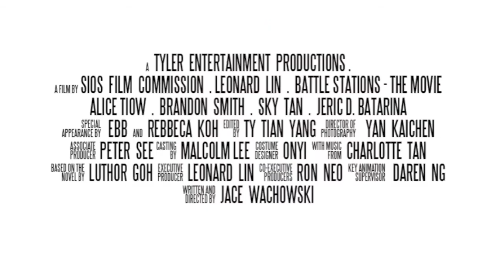West One Music - Fantasie Corale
I heard the track before coming up with the idea to make this trailer. I'm a big fan of the game Battle Stations on Facebook and thought it might be cool to cobble together some clips to the tune of this track. I'm also a huge fan of ships and airships as you can see in the video.

Shots I adapted from the following games, game trailers and cutscenes:

Wrath of the Lich King Cinematic
Diablo 3 Cinematic
Lost Planet
Risen 2: Gamescon Trailer
Prince of Persia: The Forgotten Sands
Blade Soul G-Star
Monster Hunter 3 Japanese Launch
Monster Hunter 3 Portable - Opening
Guild Wars 2
TERA Online
3D Mark Graphics Test

Special thanks to Blizzard and to all who helped out and recommended clips and solutions on how to obtain said clips (you know who you are!)

This was done on iMovie and I know some of the audio mixing could be improved. Any comments are welcome!

This is an independent, non-profit, artistic expression created purely for fun and is in no way connected to, or endorsed by Battle Stations or Tyler Projects Pte Ltd or West One Music.